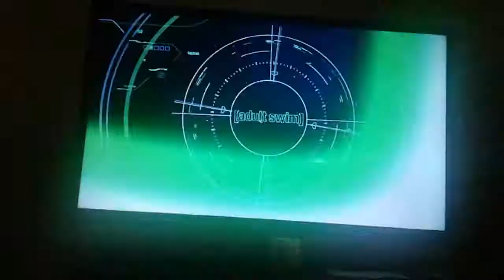December 29, 2018